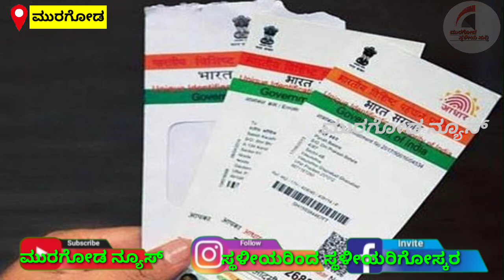murgod yt news ಮುರಗೋಡ ನ್ಯೂಸ್!!,,👉ಸವದತ್ತಿ ತಾಲ್ಲೂಕಿನ ಮುರಗೋಡ ಗ್ರಾಮದಲ್ಲಿ * ಕಡಲೆ ಖರೀದಿ ಕೇಂದ್ರ ಪ್ರಾರಂಭ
,,,👉ಸವದತ್ತಿ ತಾಲ್ಲೂಕಿನ ಮುರಗೋಡ ಗ್ರಾಮದಲ್ಲಿ
* ಕಡಲೆ ಖರೀದಿ ಕೇಂದ್ರ ಪ್ರಾರಂಭ.*

ಸರ್ಕಾರದ ಬೆಂಬಲ ಬೆಲೆ ಯೋಜನೆ ಅಡಿಯಲ್ಲಿ ಕಡಲೇ ಕಾಳು ಖರೀದಿ ಕೇಂದ್ರ ಮುರಗೋಡದ ಎ.ಪಿ.ಎಂ.ಸಿ ಗೋಡೌನ್ ನಲ್ಲಿ ನಿನ್ನೆಯಿಂದ ಪ್ರಾರಂಭವಾಗಿದೆ